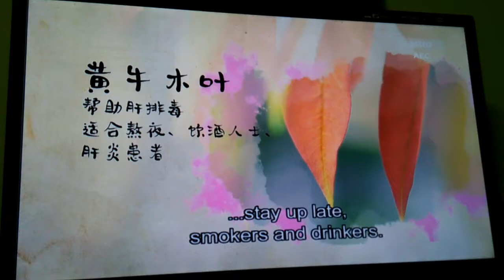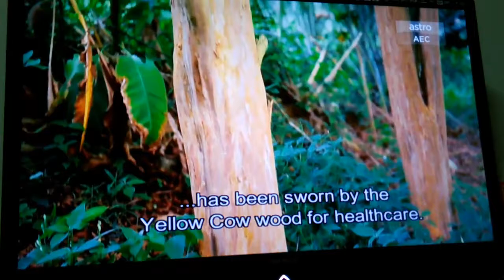Yellow Cow wood to detox liver 1